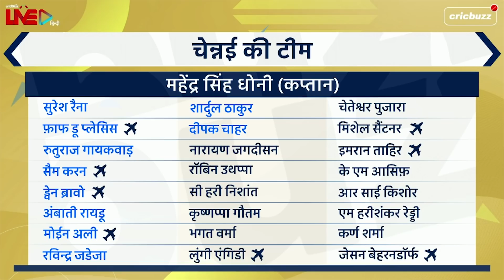कोलकाता v चेन्नई, मैच 15: प्रिव्यू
वानखेड़े में होगा Chennai और Kolkata के बीच मुक़ाबला. Eoin morgan को हार की हैट्रिक से बचने के लिए क्या करना होगा उपाय, सुनिए हमारे पैनल की राय Cricbuzz Live हिन्दी पर